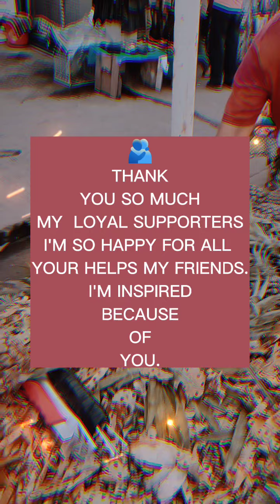IDEA 320,,,CLEAN PINEAPPLE 🍍. FLESH NEVER TOUCHED, WHILE PEELING 🙀pineapple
Don't touch the flesh of pineapple 🍍 while peeling it until it's in the plastic bag.